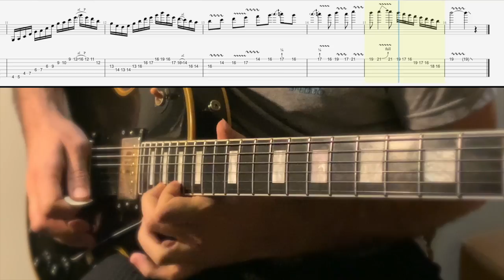Saqa shaal guitar solo by noel hasanzadeh